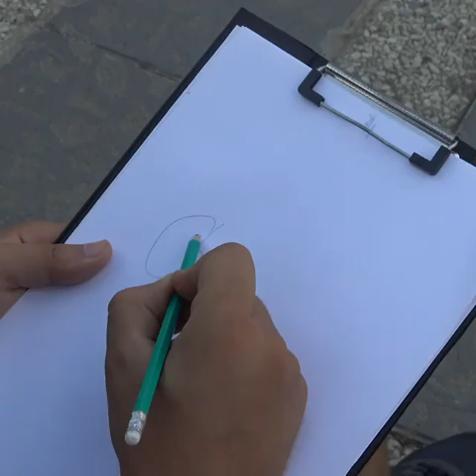Artist without Talent 🤣